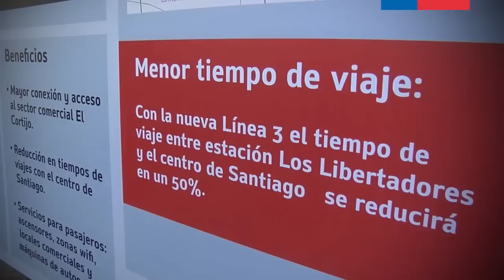Presidenta Bachelet y Ministro Andrés Gómez-Lobo anuncian cumplimiento de medida 29